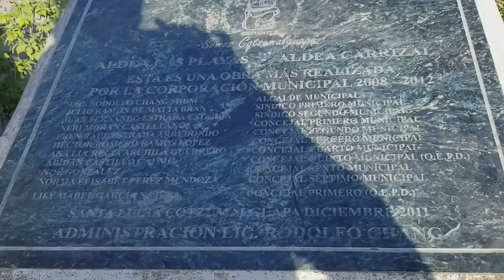CRUZANDO LOS CAÑALES | En Busca de una aldea ESCONDIDA “CARRIZALES” 1/6